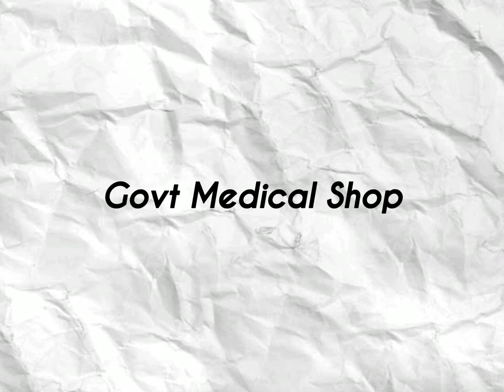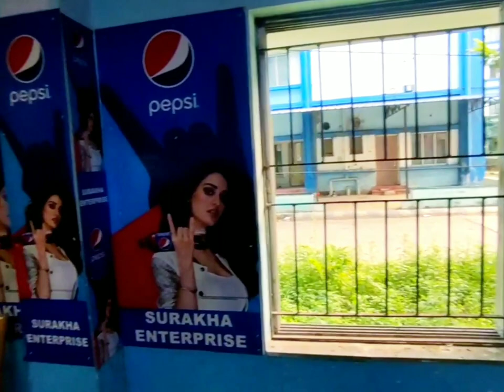CMSDH Tour | Part - 2 | Hostel | Hospitals | Campus | Academics | Pratik Agarwal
Hello Everyone
This is Pratik Agarwal, First Year MBBS Student from CMSDH, Kolkata.

This video will show the entire Campus of Sagore Dutta Medical College and Hospital.
I have tried to cover each and every part of the campus .

A very much Thank you to
🔹Chirantan Pal ( 2nd Year )
🔹Navin Singh ( 1st Year )
🔹Ankita Singh ( 1st Year )
for helping me with the photos and videos❤️